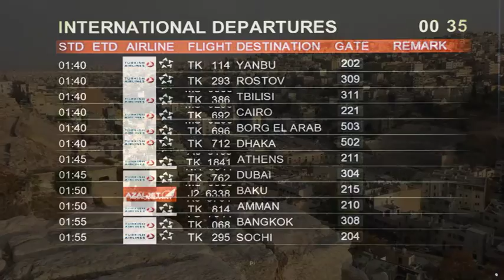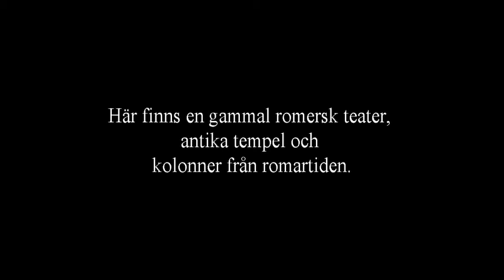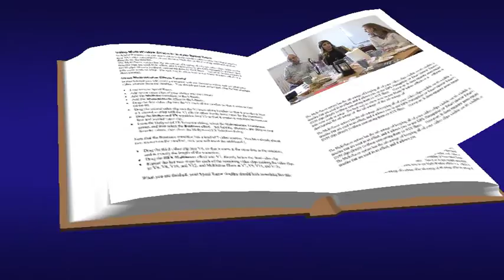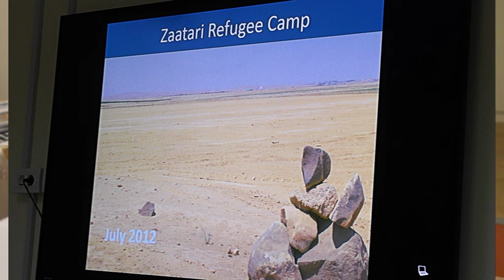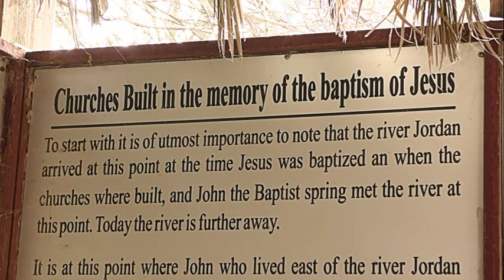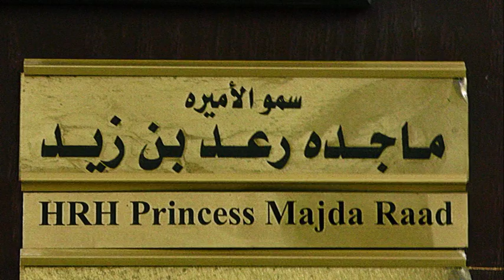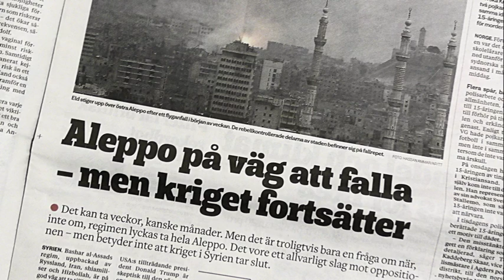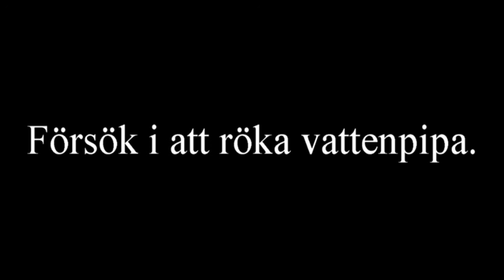Kunskapsresa till Jordanien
I november 2016 hölls en resa om flyktingströmmar, etniska och religiösa  minoriteter, politisk utveckling i regionen m.m

På programmet stod
• Besök på flyktingläger för irakiska och syriska flyktingar
• Möte med UNHCR
• Besök på palestinska flyktingläger
• Möte med UNWRA
• Besök på svenska ambassaden i Amman
 – Möte med ambassadör Erik Ullenhag med personal
• Möte med Sida i Amman
• Besök på IM:s projekt i Amman
• Möte med IOM (International Organization for Migration)
• Vad gör kvinna till kvinna i Jordanien?
• Besök på Rehabiliteringscenter i Amman
• Skolbesök
• Moskébesök
• Rundtur i Amman